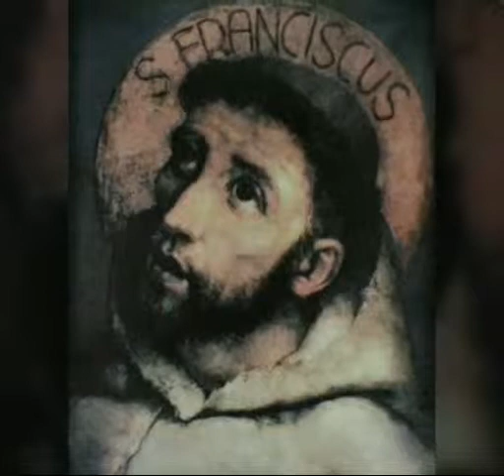Alto e glorioso Dio Ibiss Nimar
Video de Ibiss Nimar
Compositor: Marco Frisina
Interpreta Ibiss Nimar